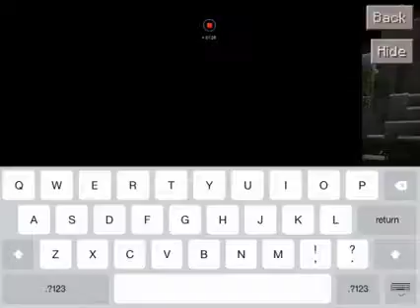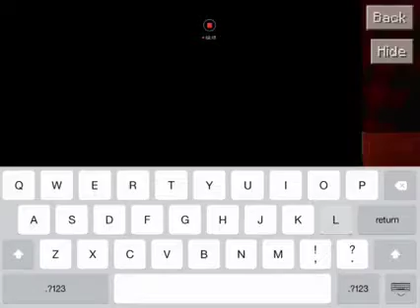MCPE:I gonna pvp with phoenix